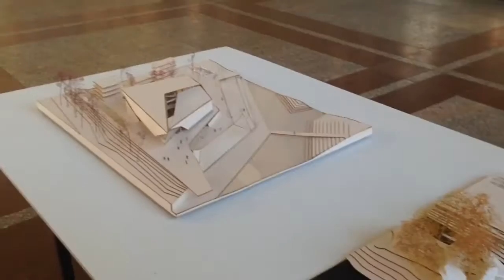First graffiti vlog and architecture school visit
Ny first short vlog from Bratislava, visiting school of architecture and then making quick sketch while having a coffee in the evening